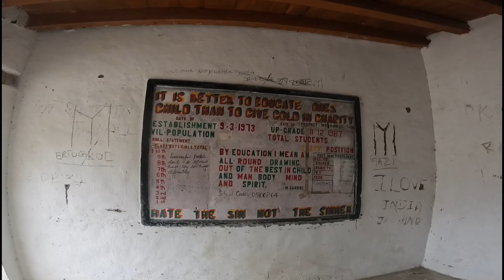Cheapest Hotel in leh Ladakh | ₹-300 main Honeymoon rooms😲 | Ep-15 KOLKATA TO LADAKH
Kolkata To Zanskar valley Ladakh full episode
KOLKATA TO NEPAL (SANDAKPHU)
KOLKATA To GURUDONGMAR LAKE (SIKKIM)

GADGET USE 👇
*hohem gimbal
*Gorilla tripod
*mobile mount
*GoPro handelbar
*WD hard disk
*xaomi 11i

RIDING SETUP 👇
*Lone renger riding jacket
*soles riding pant
*probiker riding gloves
*para shows
*iginyte helmet